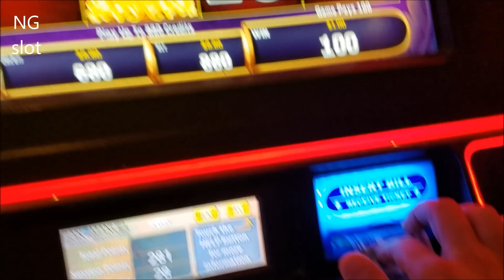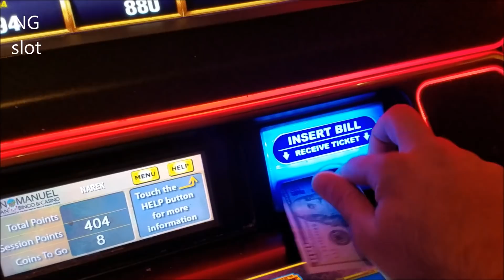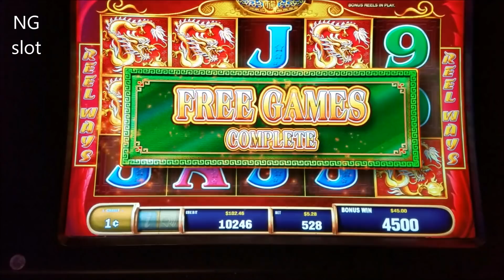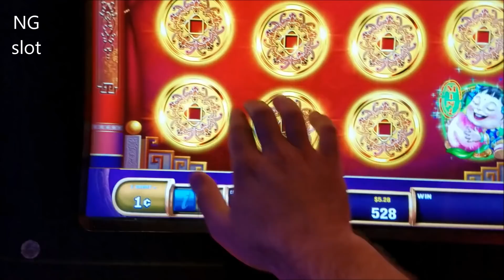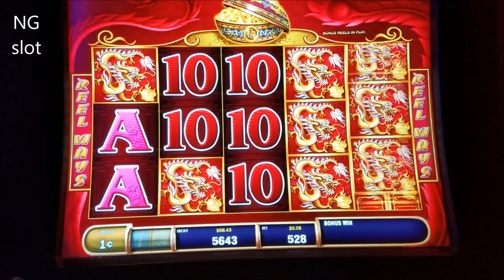5 TREASURES Slot Machine Bonus Won & PROGRESSIVE PICKS ! Live slot Play With Free Games